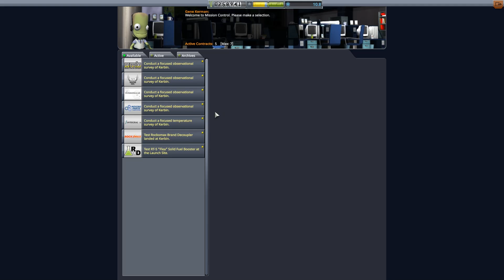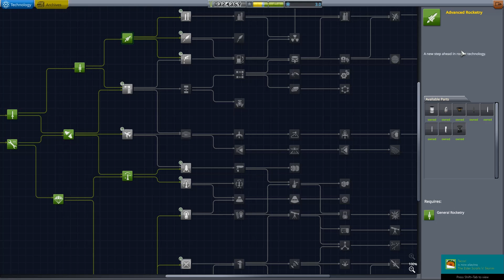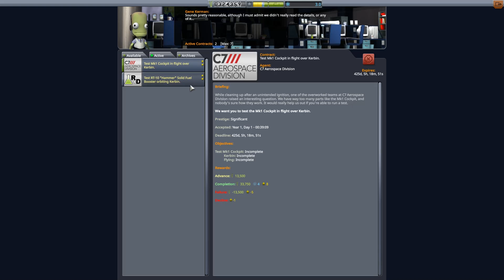Risking It All! - Kerbal Space Program Career #2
We risk everything to put Jeb Kerman in orbit. Will we succeed...?

** Hashtags to help peeps find this vid **

PC Specs:

i5-4690k
16GB G.SKILL ARES 2400mhz
Gigabyte Black Edition Ultra Durable Motherboard
Cooler Master Hyper 212 EVO
GeForce GTX 970 MSI 100 ME Edition